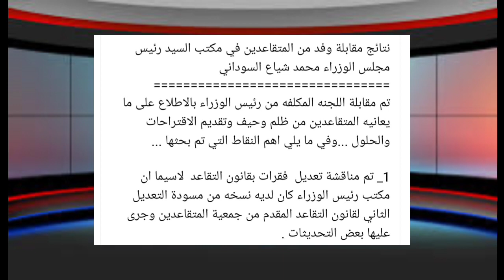صرف رواتب زياده الرواتب المنح والقروض اخبار الرعايه الاجتماعيه مصرف الرافدين